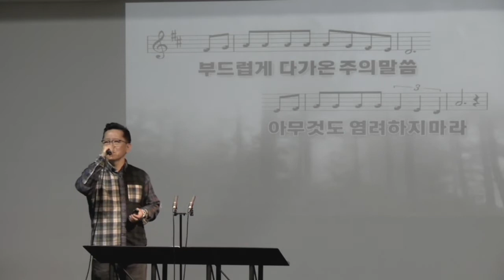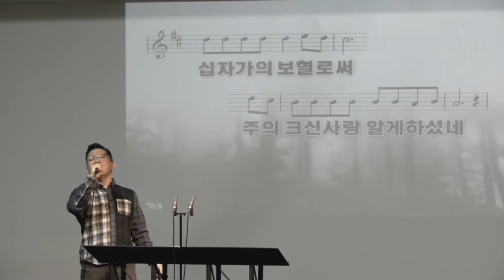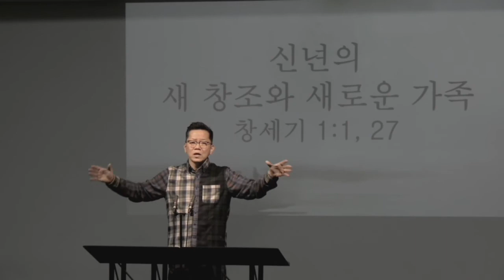신년의 새 창조와 새로운 가족 010121